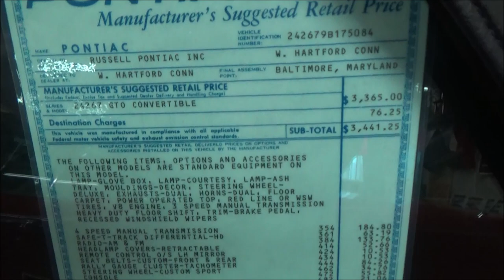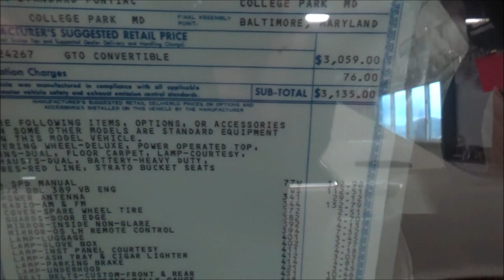A Walk Through of a Collection of Pontiac Lemans GTOs and Judges Dreamgoatinc Classic Video Pt 4